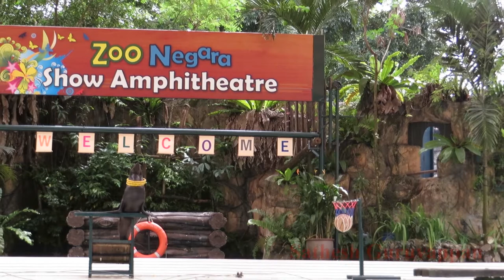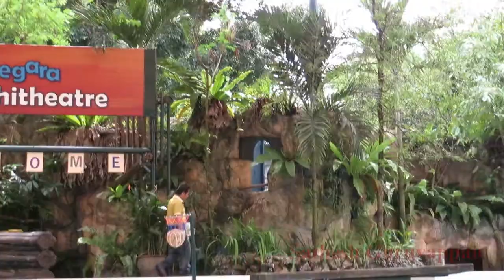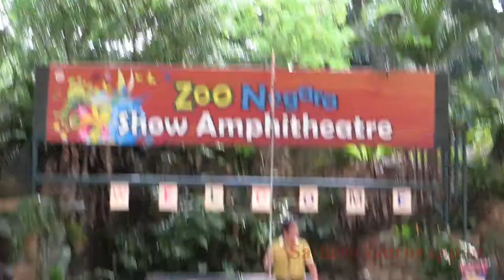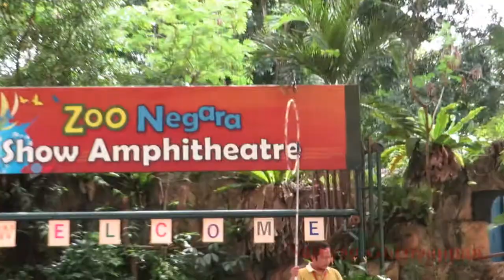Sea Lion Show | Zoo Negara | Malaysia Trip | Sathesh Guruvappan VLogs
Thank you so much for your wonderful time.